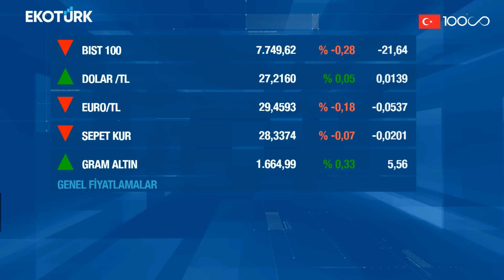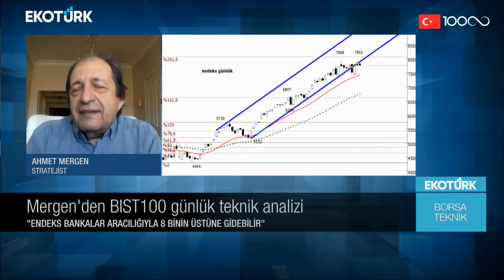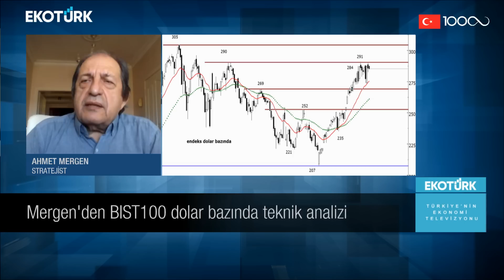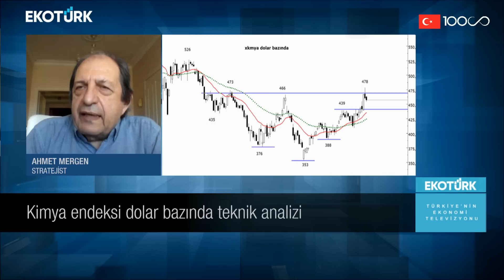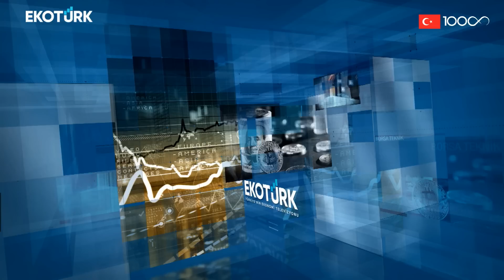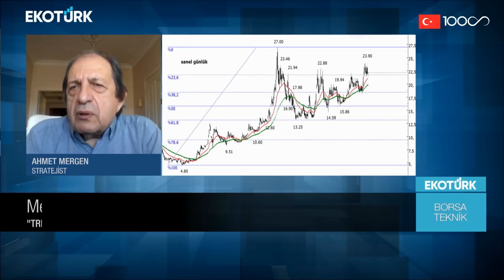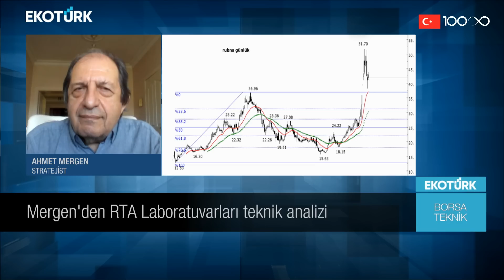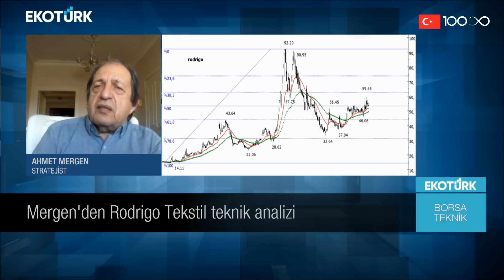Borsa Teknik | Ahmet Mergen | Perihan Tantuğ | 22.08.2023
Perihan Tantuğ'un sunduğu Ahmet Mergen ile Borsa Teknik Ekotürk TV'de. Hisse analizi, teknik analizler ve yorumları Türkiye'nin ekonomi ekranı Ekotürk TV'de.